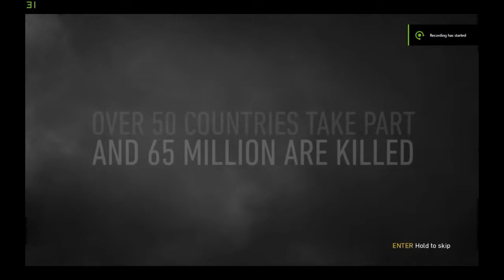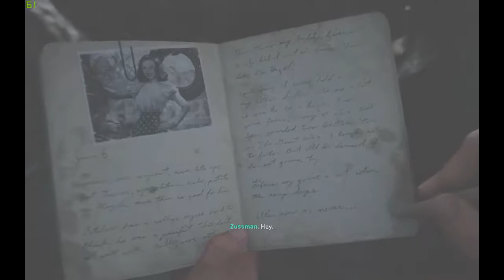Call Of Duty-World War II/Episode #1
Hello,this is 1st episode of Call Of Duty World War II.It's something new,I hope you will enjoy!